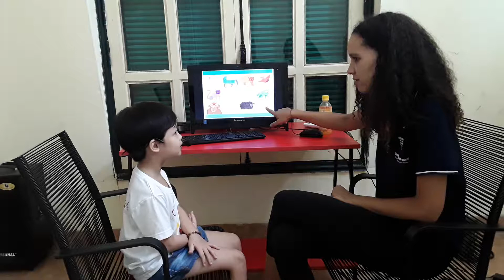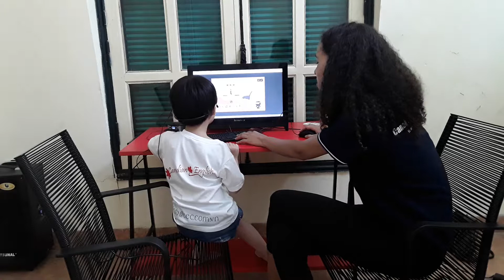Canadian English Council_Test in July_ KG3C5_ Quỳnh Anh